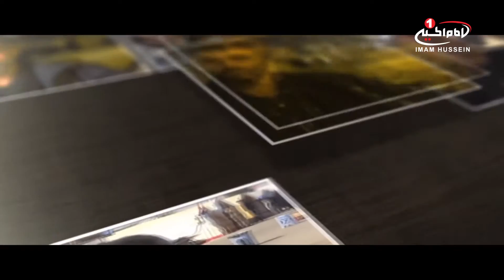زائرکربلا (78): توصيف زيارت كربلای مقدسه، با حضور زائرانی از کربلا، کربلای مقدسه، 1438 ق